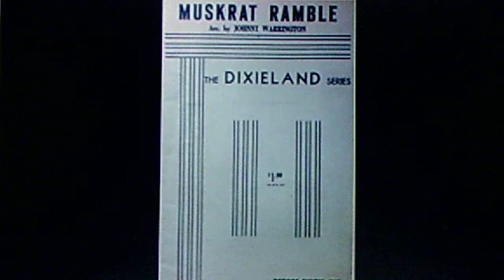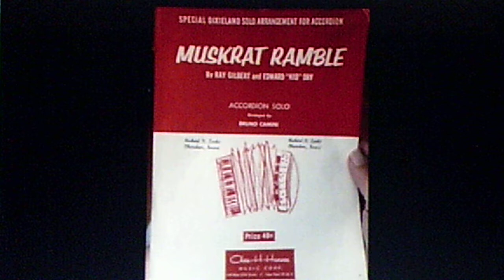Mel Powell Septet: "Muskrat Ramble" (1948)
PERSONNEL: Mel Powell (piano); Don Lodice (tenor sax); Gus Bivona (clarinet); Clyde Hurley (trumpet); Lou McGarity (trombone); Tiny Berman (bass); Frank Carlson (drums)

Source: shellac CAPITOL 78 #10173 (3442 Y),  recorded Aug. 1948, released in Dec.